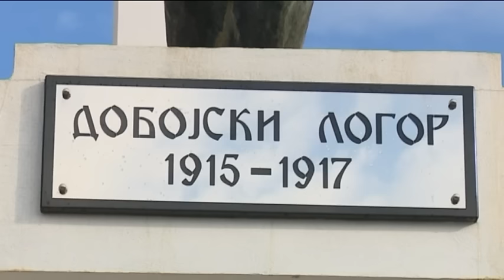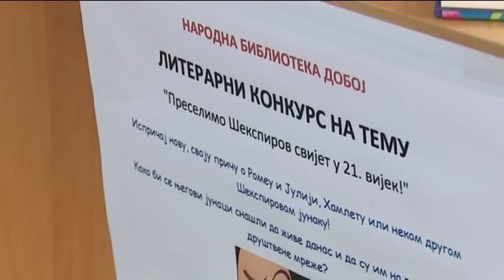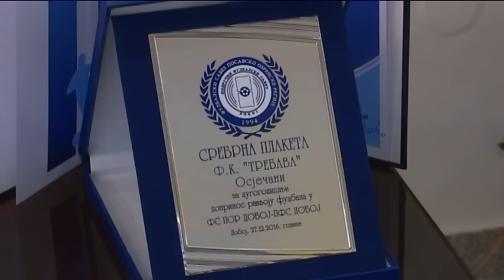7 Dana Doboja - 2017 01 01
Nova hronika "7 dana Doboja" na našem youtube kanalu.

Vaša RTV Doboj.